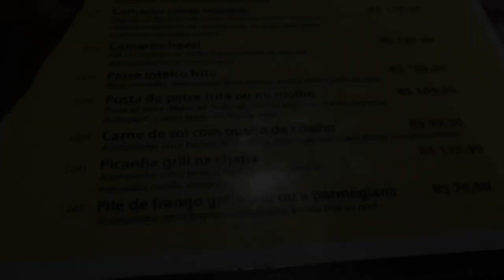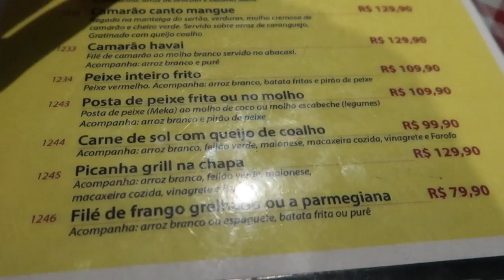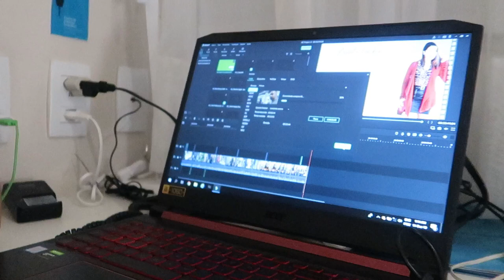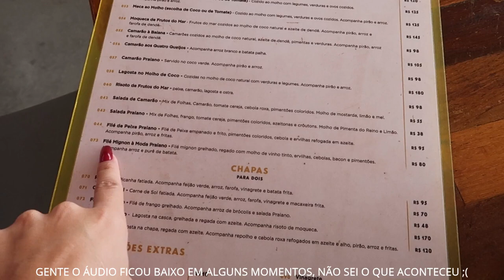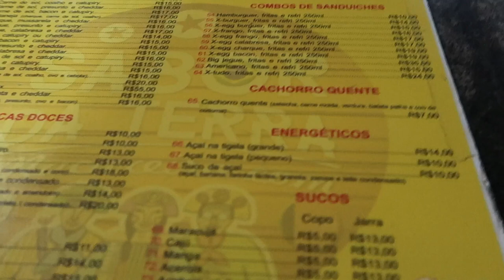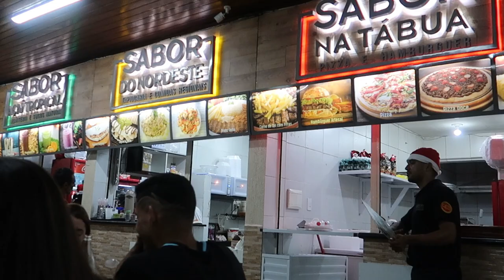FICAMOS COM MEDO, CHEGAMOS EM JOÃO PESSOA, PISCINAS NATURAIS E MUITO MAIS ♥ - Bruna Paula